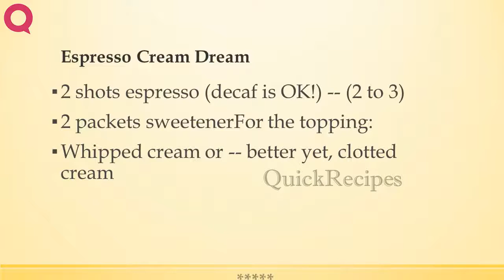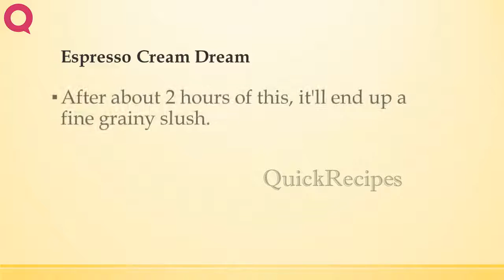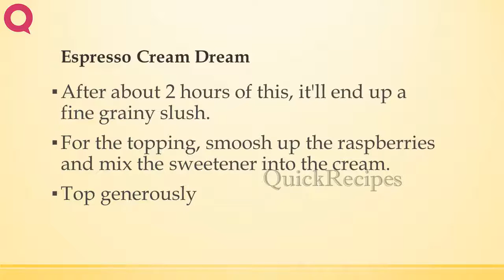Espresso Cream Dream | EASY TO LEARN | QUICK RECIPES